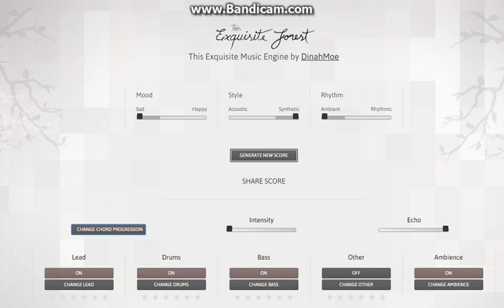Dinahmoe Labs - Music creat 01.